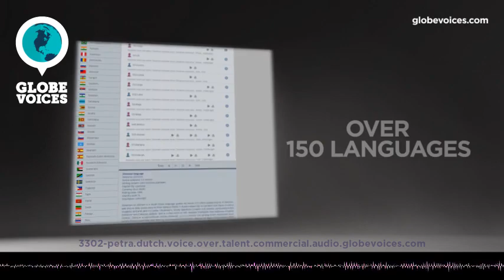3302-Petra Dutch female voice talent - Commercial voice over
Petra is a 49 old Dutch female voice over talent. She has been in VO business for 11 years. Her primary jobs are e-learning, interactive voice response systems and public announcements. Her natural voice type is adult. Her voice is most suitable for e-learning and public announcements, but can easily do numerous voice styles, such as amusing and mature as well as fresh, hopefull and lively moods.

Versatile native Dutch voice talent.
- Vast experience in the fields of recording for commercials, corporate narration, IVR, animations.
- Clear, young mature, friendly, convincing for elearning and product presentations, businesslike for corporate projects, energetic and engaging for commercials.
- Professional Studio
- Prompt delivery of high quality audio
- Translation services